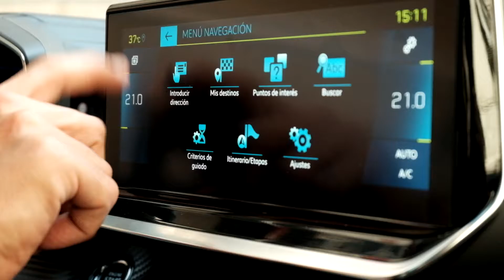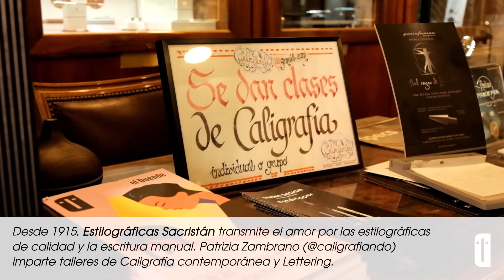La ruta Peugeot de los innovadores de siempre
Peugeot, con 211 años de audacia en sus motores, te conduce hasta ellos con sus nuevos vehículos eléctricos en esta selección de espacios culturales.